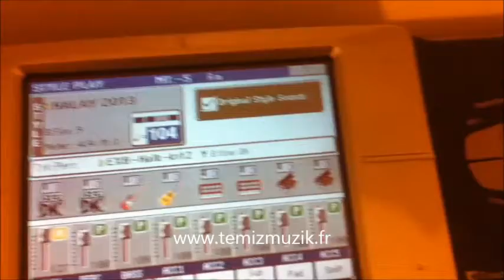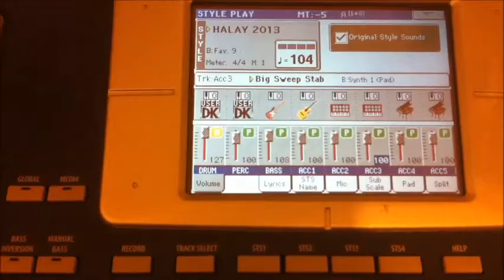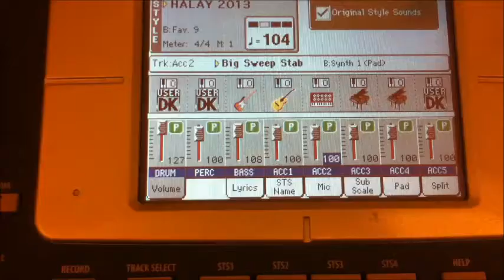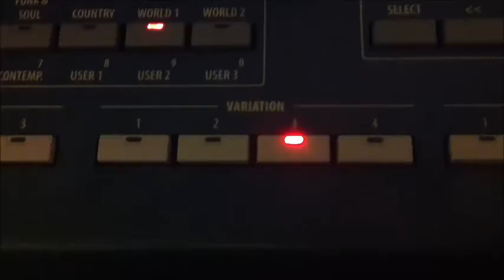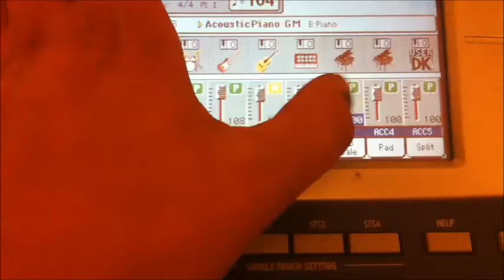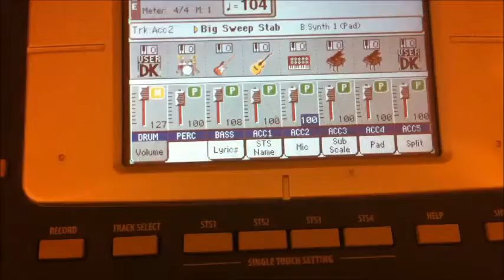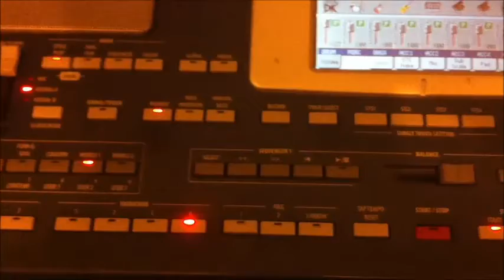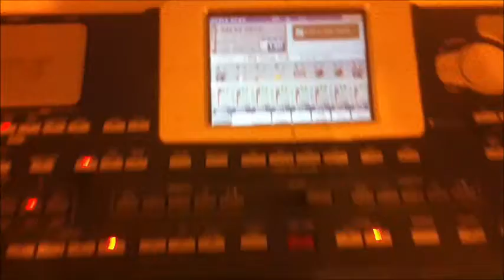Yeni halay ritim çalismasi - 2013 - Eyüp T. KarteL69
Ritim çalismasi. üzerinde çalistigim yeni SET projesinde yer alacak.
SET 2013'de yayinlanacak.

Saygilarimla
kartel69.temizmuzik.fr